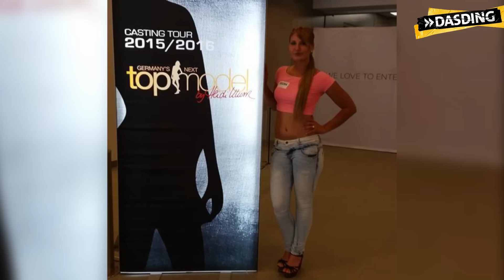Germanys Next Topmodel: Hinter den Kulissen beim Casting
Für alle Nachwuchsmodels und die, die es noch werden wollen, wird es jetzt wieder  spannend. Seit ein paar Wochen werden wieder Kandidaten für Germanys Next Topmodel  gecastet. Nikola aus Jettingen war in Stuttgart dabei und hat mit Consi darüber  gequatscht, was sie beim Casting so alles erlebt hat.